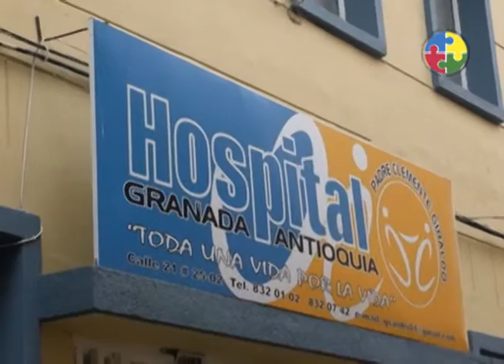Campaña de vacunación contra la Tosferina